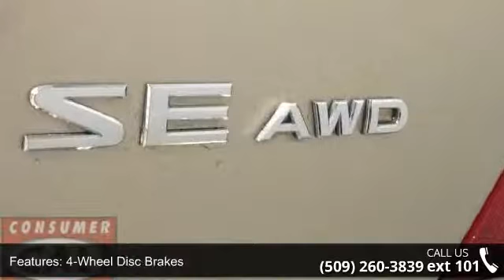2007 Nissan Murano AWD 4dr SE - Spokane Wa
For Sale in Spokane Wa

FUEL EFFICIENT 24 MPG Hwy/19 MPG City! SE trim. CD Player, Dual Zone A/C, Back-Up Camera, Alloy Wheels, All Wheel Drive, newCarTestDrive.com explains The cabin is roomy and feels airy.. 5 Star Driver Front Crash Rating. AND MORE!KEY FEATURES INCLUDEAll Wheel Drive, Back-Up Camera, CD Player, Aluminum Wheels, Dual Zone A/C. Rear Spoiler, Keyless Entry, Privacy Glass, Child Safety Locks, Steering Wheel Controls. EXPERTS REPORTA strong pick for those seeking a crossover SUV that stands apart from the pack. -Edmunds.com. 5 Star Driver Front Crash Rating. 5 Star Driver Side Crash Rating. Great Gas Mileage: 24 MPG Hwy. WHY BUY FROM USEvery CAL vehicle, when purchased, comes with a 30 Day, 1,000 mile CAL warranty FREE of Charge! Talk to your CAL representative for additional details. All prices must add for an additional negotiable documentary fee of up to $150, Tax, Title, and license fee's.